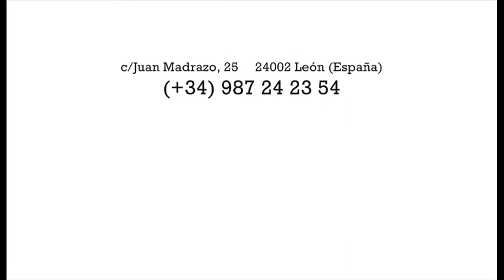Video Aniversario Galería Ángel Cantero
Un año de Arte en la Galería Ángel Cantero de León (España). Pintura, escultura, fotografía, dibujo, grabado, video-arte...